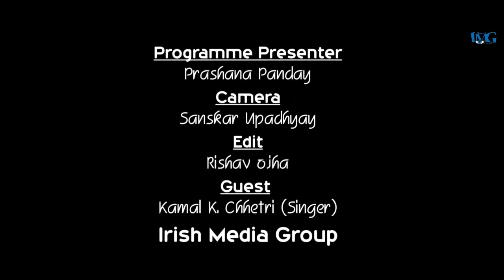गायक Kamal K. Chhetri ले Interview मा गायिका Prashanaलाइ I Love You भने पछि के भयो हेर्नुसFun Friday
Camera : Sanskar Upadhyay
Edit : Rishav Ojha
Presenter : Prashana Panday
Guest : Kamal K. Chhetri  (Singer)